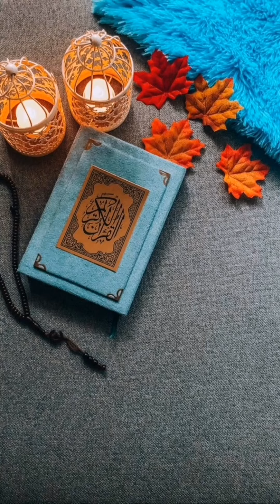Allah Ki ijazat | Engineer Muhammad Ali Mirza bayan emotional #2022